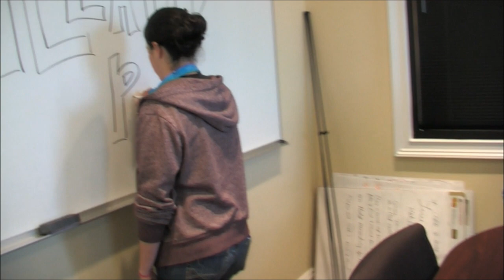Accent Wall Colors That Make a Room Go Pop Like the Weasel!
We all need some fresh ideas for decorating those bland rooms in our homes! today!